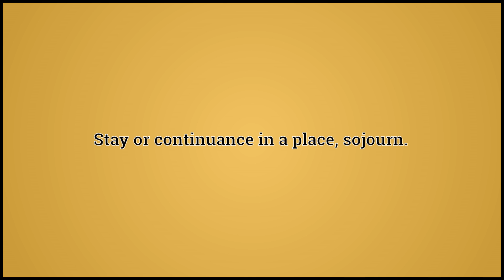What Abode Means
Video shows what abode means. Act of waiting; delay.. Stay or continuance in a place; sojourn.. A residence, dwelling or habitation.. abode synonyms: Wikisaurus:abode.  abode pronunciation. How to pronounce, definition by Wiktionary dictionary. abode meaning. Powered by MaryTTS